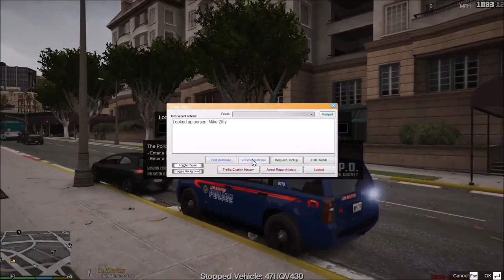(GTA 5 LSPDFR NO COMMENTARY EP # 11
not going to add things about vehicles and how to download LSPD if you guys do want me to say something in the comments an ill do it next video sorry i haven't done as much LSPD videos
Since everyone is doing commentary's on LCPDFR I decided to change it up and just add a scanner and just patrol around. Hoping to do these more often, thanks! Below are all the mods I use and my
PC Specs.

were are patrolling with GTA 5 LSPDFR 0.4.7
Police Mod

☮️Share the Video through social Media (Twitter, Facebook, Instagram or other forums) Thanks!

Visual Mods
VisualV (I use the radiance mod that comes with visualv)

CPU: Intel(R) Core(TM) i7-6700K CPU @ 4.00GHz
RAM: 32 GB HyperRX (4)
GPU: NVIDIA GeForce GTX 960
Motherboard: Asus Maximus VIII Hero
750 Power watt
2TB Harddrive
Corsair CPU Liquid Cooling
Microsoft Windows 10